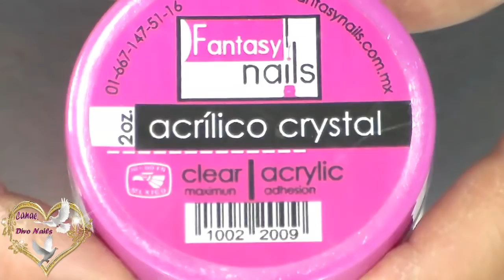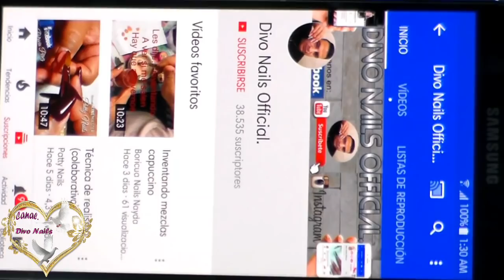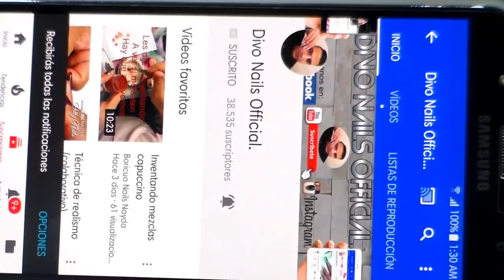mezclas pastel para uñas acrilicas